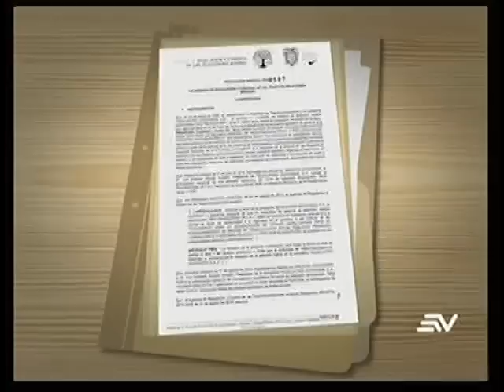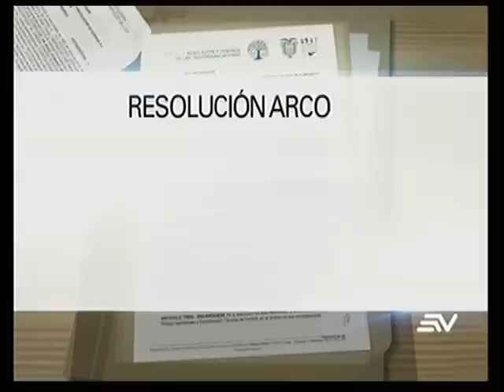Arcotel revierte frecuencias temporales de RTS Y TVC